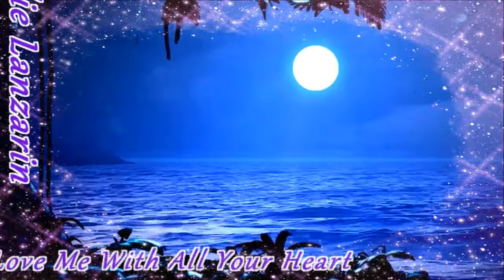Eddie Lanzarin Love Me With All Your Heart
Here is my Cover of (Love Me With All Your Heart) Beautiful Video by Mark Thompson, Enjoy!! Eddie Lanzarin